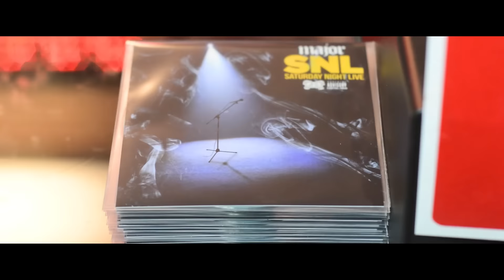MAJOR - Ryda Music Official Video